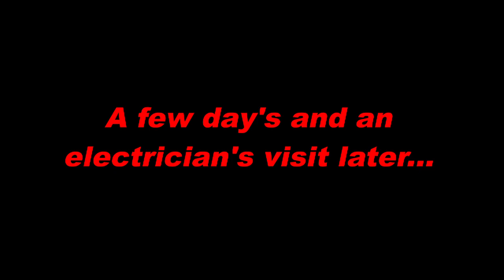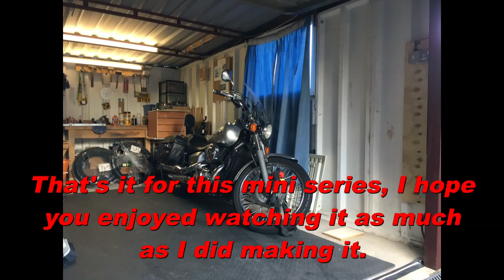Cleanup Part 4 New electrics board. 2020 02 02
The old piece of board was well past it’s sell by date and now was as good a time as any to pull it out and put something up that looks a little better. Join me in the last episode of this mini-series as I battle with wires and junction boxes. (Posted 12th Feb)